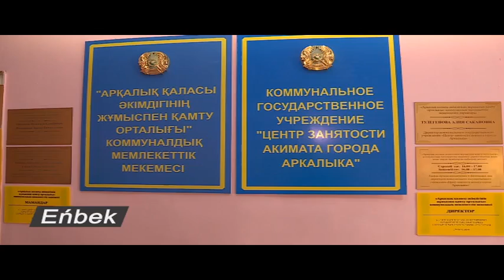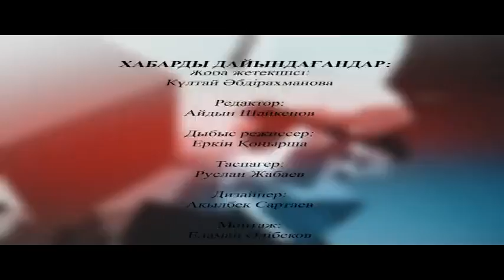Еңбек (07 11 19)